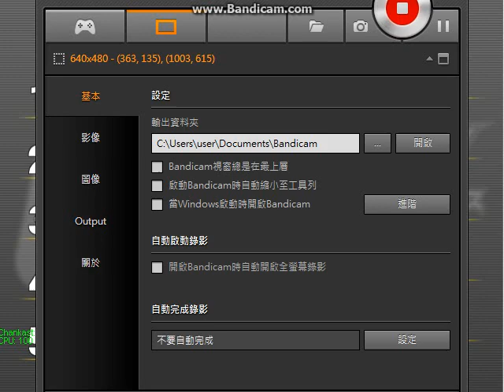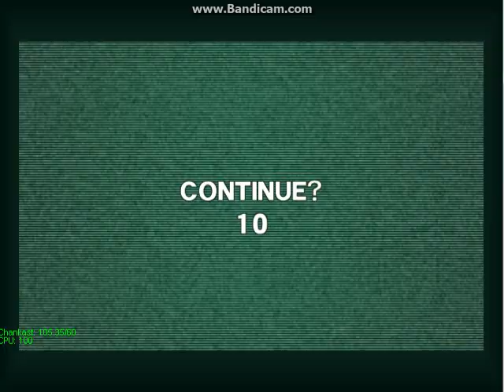[GUNDAM DX]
Testing record video software